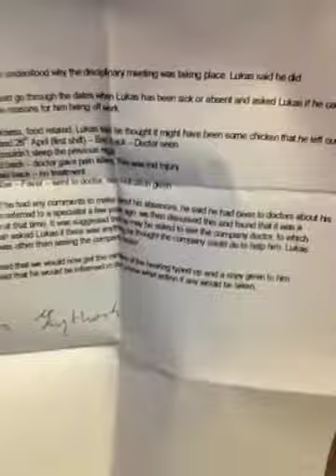I got disciplinary hearing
And it may be my last days at work